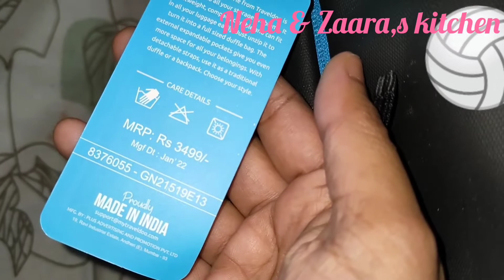daily vlog/unboxing traveldoo convertible duffle bag /shahi chicken kurma recipe in Bengali style/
IndianChennel vlogChennel banglaVlog Neha&Zaara,skitchen#